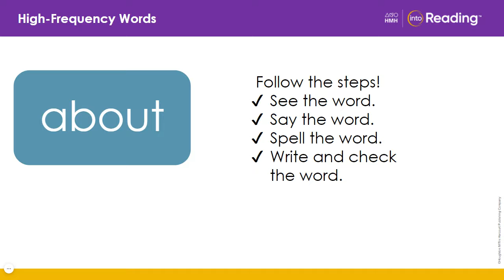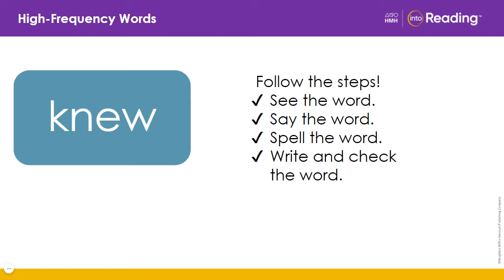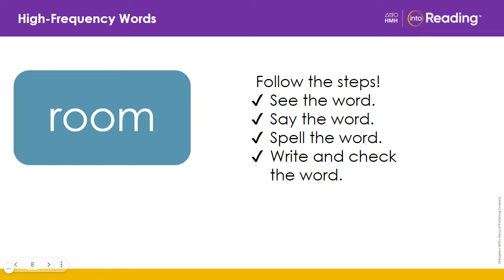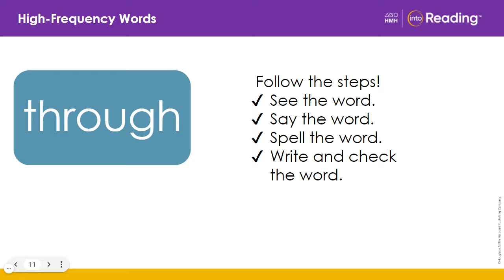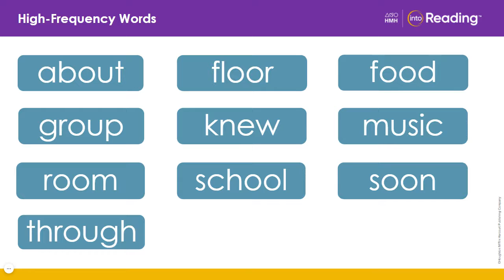hmh 8.1 sight words